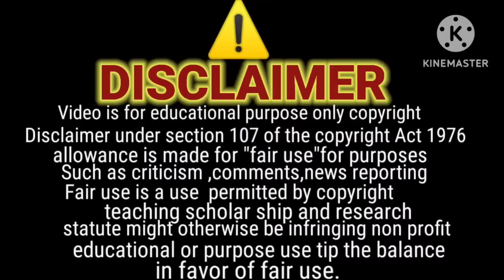sitara rato Raat Kahan puhanch gaie/sitara ko halka na lo/jazib zindagi